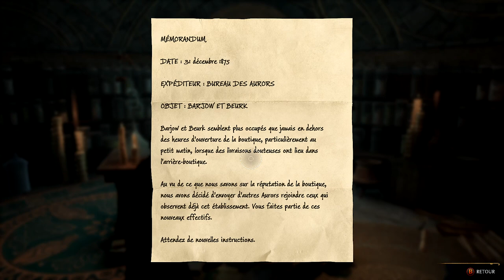HOGWARTS LEGACY - Ep.5 : " Une Magie Ancienne " - FR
🎞️ 5ème Partie sur la série Hogwarts Legacy 🎞️

📽️ Quelques Infos sur le Jeu 📽️

Hogwarts Legacy : L'Héritage de Poudlard est un jeu vidéo de rôle développé par Avalanche Software et édité par Warner Bros. Interactive Entertainment en collaboration avec Portkey Games

◆ Mode : Solo ◆

◆ Développeur : Avalanche Software ◆

🎬BON VISIONNAGE 🎬

★ Retrouves Moi sur Insta , Tik Tok & Twitter Pour les Dernières News ★

🎞️ GAMES STORY 🎞️